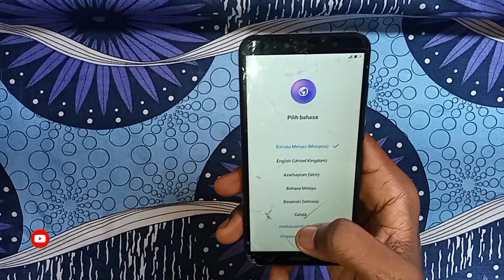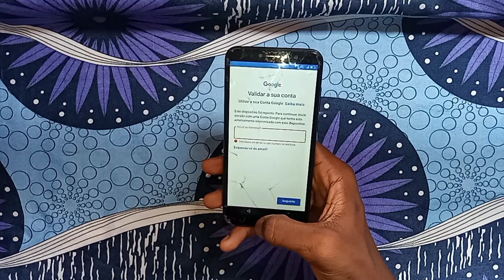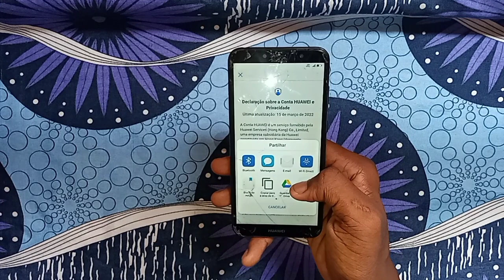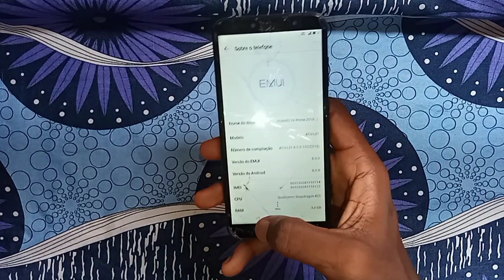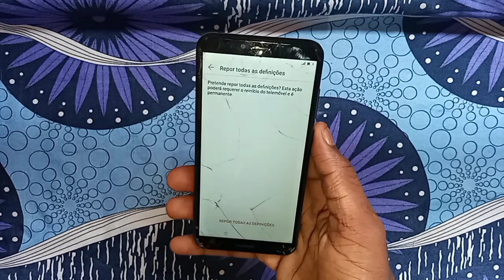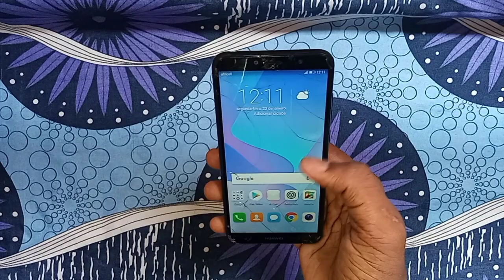remover conta google de Huawei Y6 prime 2018 sem Pc e sem baixar Aplicativo atualizado 2023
Olá galera neste tutorial estou ensinando como remover conta Google de qualquer HUAWEI Y6 PRIME 2018 Versão 8.0.0 sem PC e sem baixar aplicativo

método de saída recente e atualizada
o nosso tutorial trás para se facilidade de compreensão

bjs!
By:Jonasse